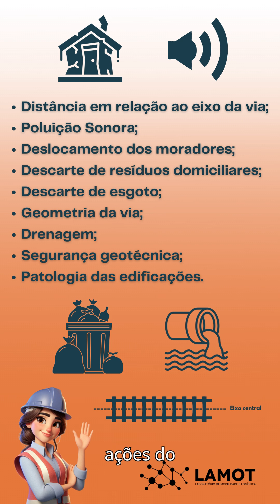Apresentação projeto de extensão sobre riscos em ferrovias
Estamos empenhados em identificar, avaliar, analisar, gerenciar e divulgar os riscos associados à infraestrutura e operação do transporte ferroviário. Com uma equipe dedicada, composta por duas bolsistas, dois mestrandos e dois voluntários.

Acompanhe nosso trabalho e fique por dentro das ações e descobertas que estão transformando o cenário ferroviário!